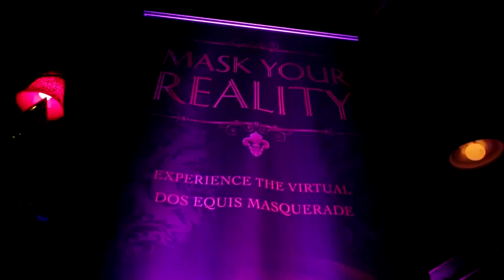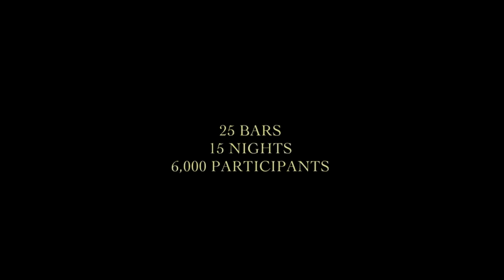dos_equis_trailer_012715